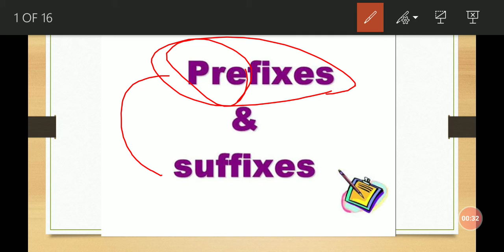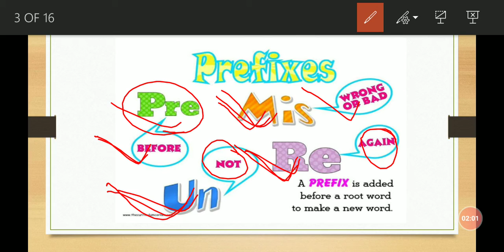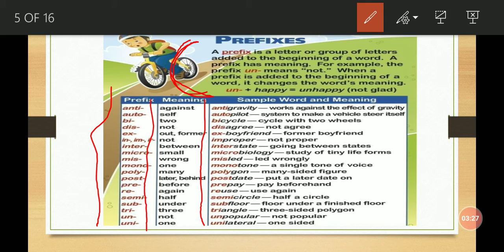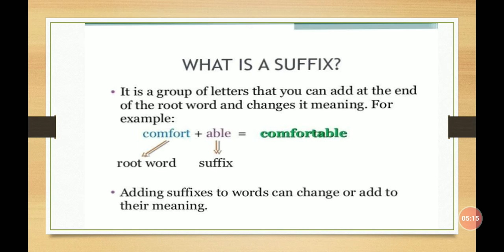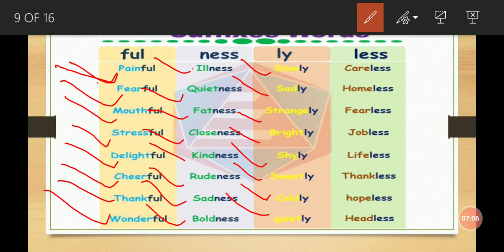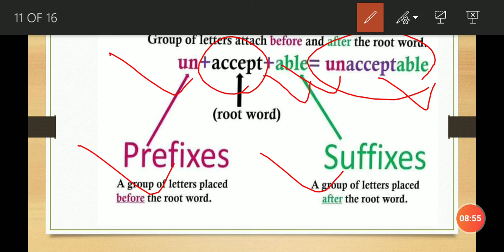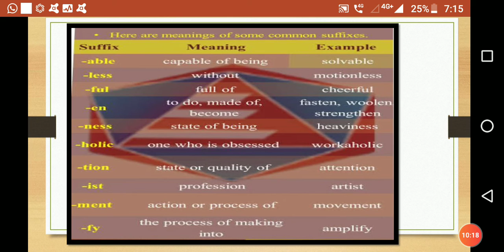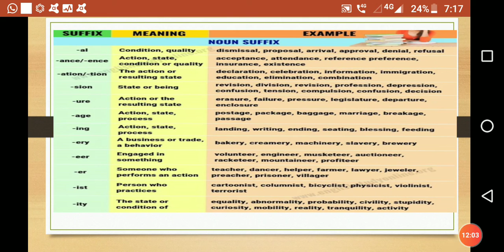Prefixes and suffixes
List of prefixes and suffixes words